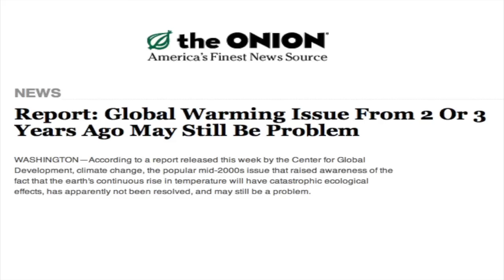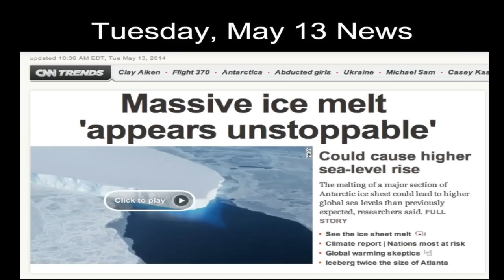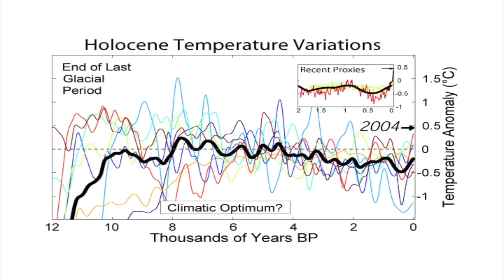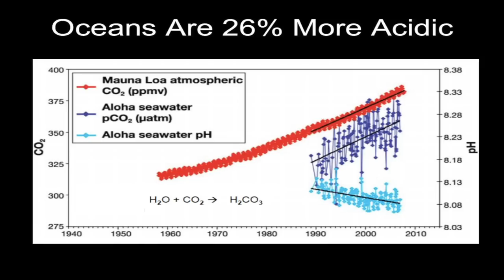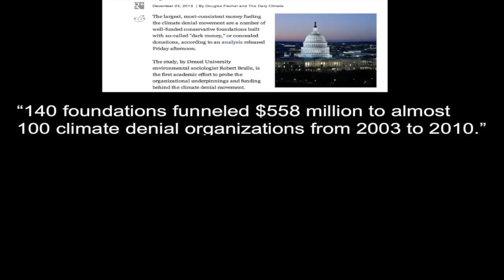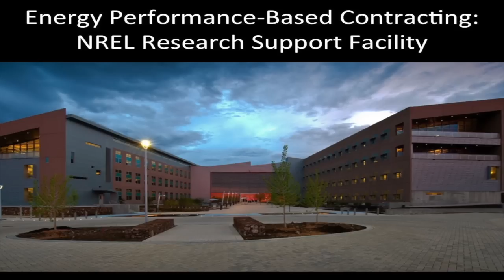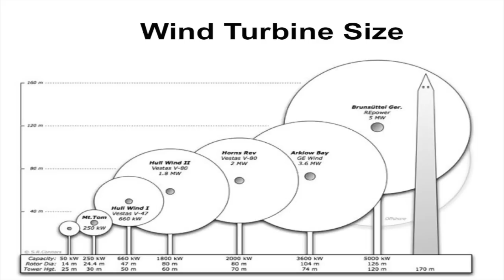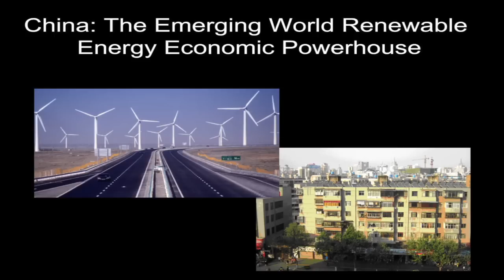Climate Change: What We Can Do About It (Dr. Chuck Kutscher - 2/24/15)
Climate Change: The Latest Science, Why It's Serious, What We Can Do About It - 2/24/15
Dr. Chuck Kutscher, National Renewable Energy Laboratory
CRES Southeastern Colorado Chapter

Filmed & edited by Martin Voelker